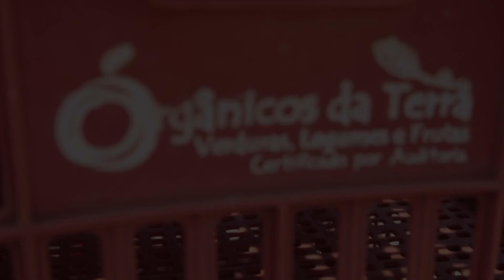Setor Segmento: Olericultura